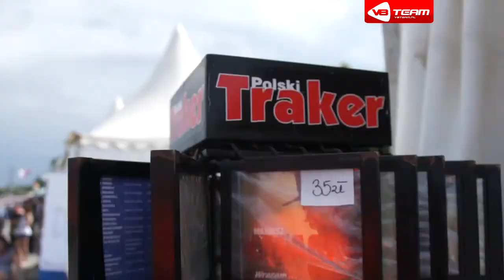20 Spotkanie Trakerskie 2013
Polski Traker